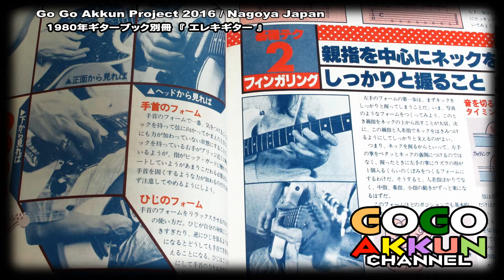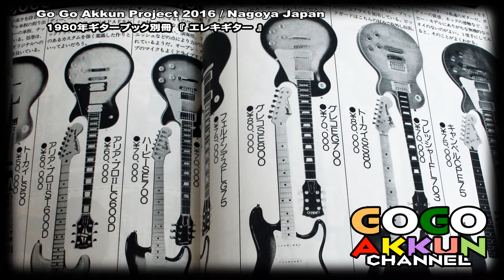1980年ギターブック P-2 ★チャー～ヴァンへイレン、ジミーペイジ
も～35年前の本ですが、コレ見てると 「今は、楽器が安く買えるよなぁ～！」って思いますね～